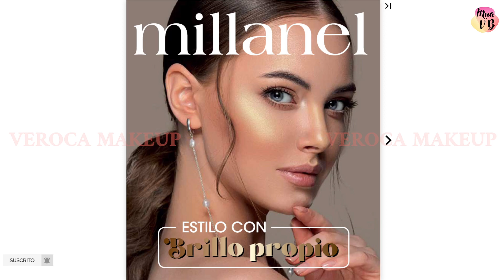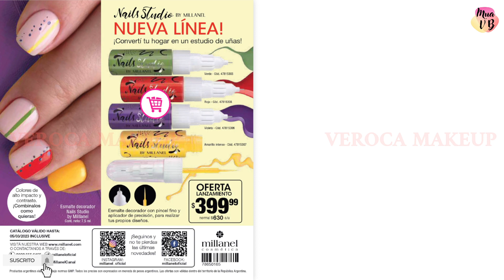MILLANEL Cosmeticos Campaña 2 2023 | VEROCA MAKEUP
Hola Amores!  Hoy llega Millanel Cosméticos Campaña 2 2023..
Pantalla full hd, para que lo veas con la calidad que mereces.
Si estas en los aledaños de Caseros Bs As, busca en redes a MillanelCaserosOficial para sumarte como revendedora o adquirir los productos.

📌Todas las semana tendrás

🔸️Videos con capacitación para revendedores ✔
🔸️Shorts ✔
🔸️Reunión Online ✔
🔸️Reseñas y swatch de productos ✔
🔸️Unboxing ✔
🔸️Haul ✔
🔸️Poniendo a prueba ✔
🔸️Recreando maquillaje de catálogos ✔